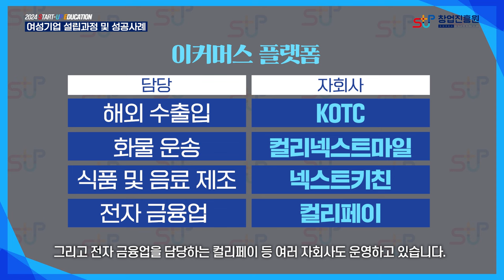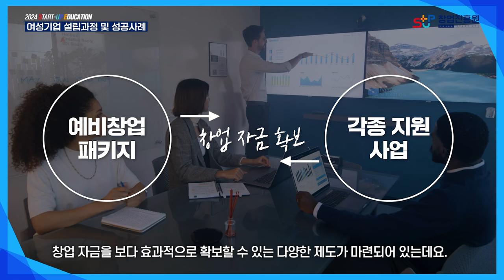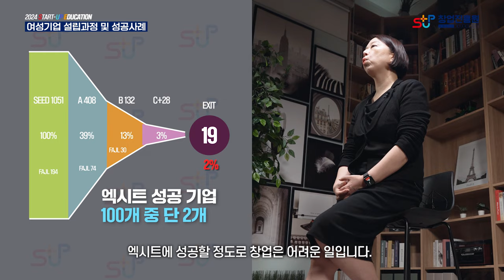여성기업 설립과정 및 성공사례